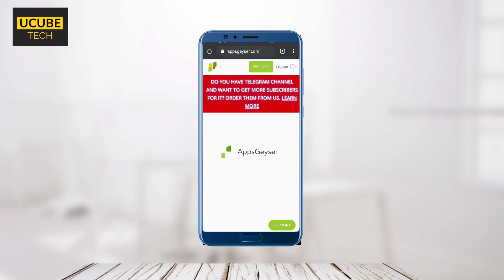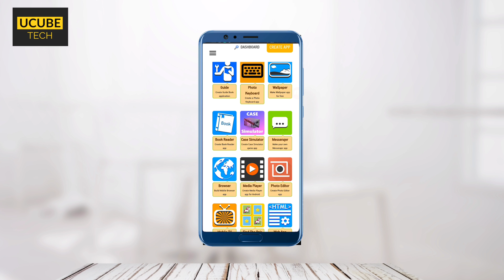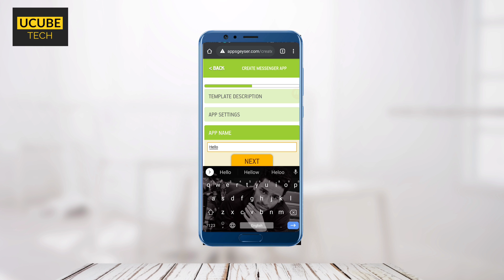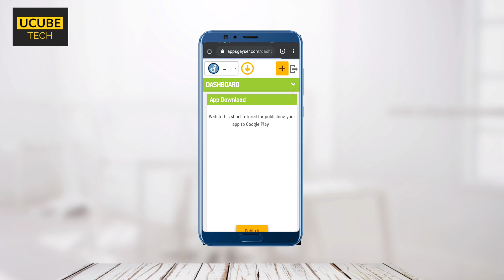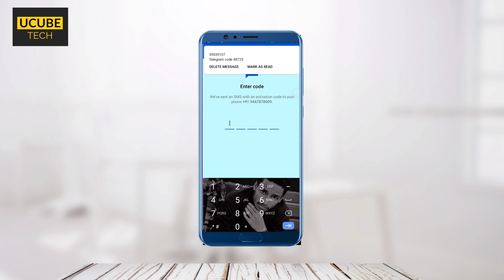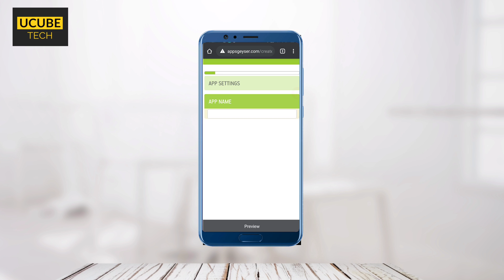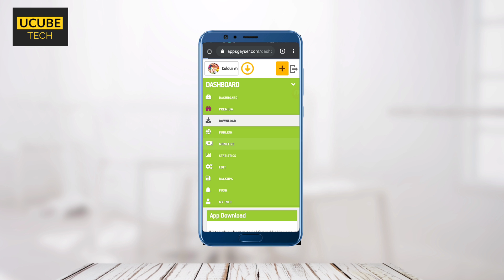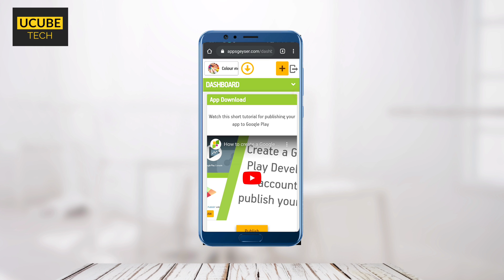How to build an App in 5 Minutes | Malayalam Tutorial | Appsgeyser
This video shows how to build an android app within 5 Minutes and Earn Revenue ...